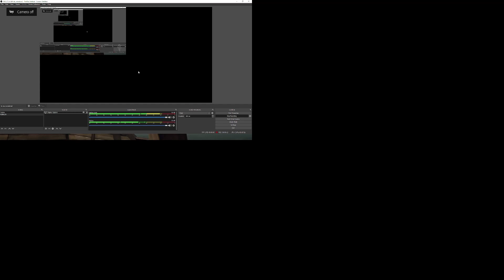funny laugh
*Hhehuah*